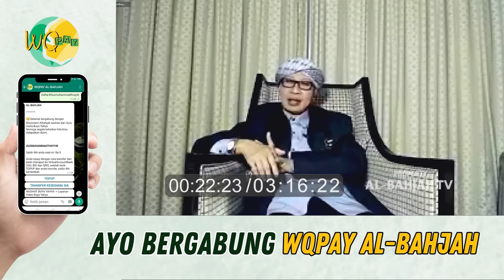Hukum Menabrak Kucing hingga Mati | Buya Yahya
No. Rek : 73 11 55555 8
Kode Bank : 451
a/n : Al Bahjah TV